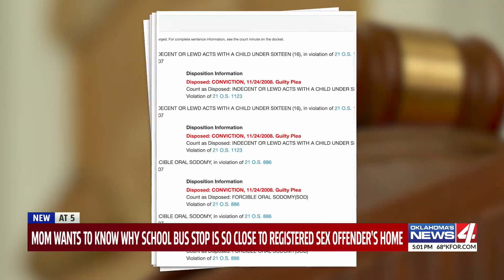Mom wants to know why school bus stop is so close to registered sex offender's home